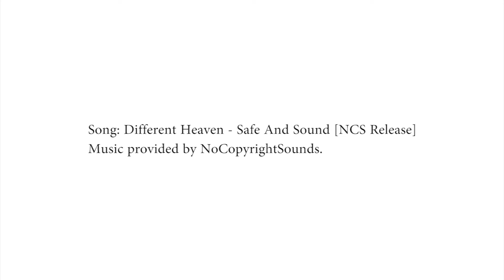Fairfield City Council - Bring It On Festival - Photo Montage